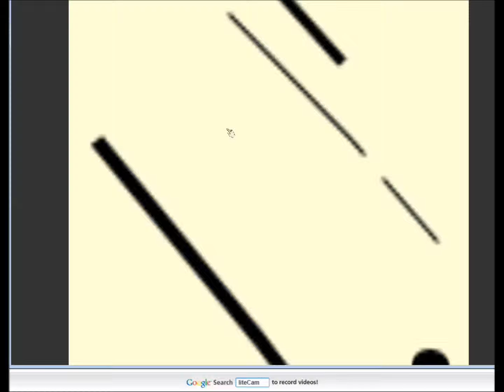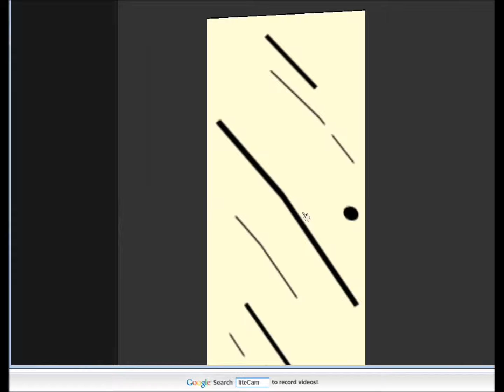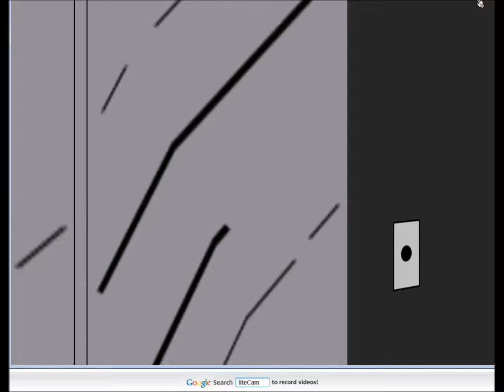Lets Fumble Facade Part 4 - Nothing